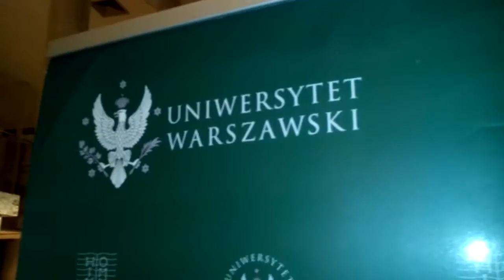DAMY RADĘ,GDY MAZUR ZA DORADZANIE NA STRONĘ PEPICZKÓW PRZEPĘDZIMY I PO LICHWIE!!!